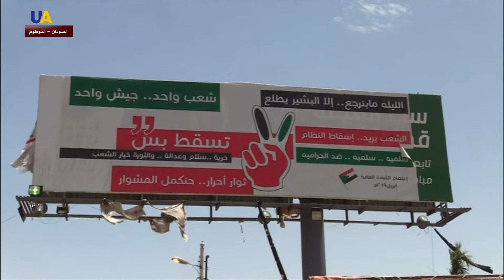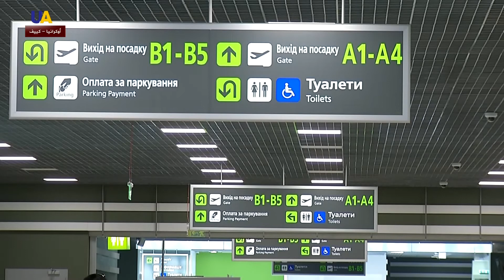نشرة الأخبار 2019.05.23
تقديم: صفوان جولاق
أبرز العناوين:
1- على خلفية التصعيد مع إيران.. البنتاغون يدرس إرسال خمسة آلاف جندي إلى الشرق الأوسط.
2- تجمع المهنيين السودانيين يعلن استعداد الثوار للإضراب والعصيان.
3- باناسونيك اليابانية تنضم إلى قائمة المقاطعين لهواوي الصينية.